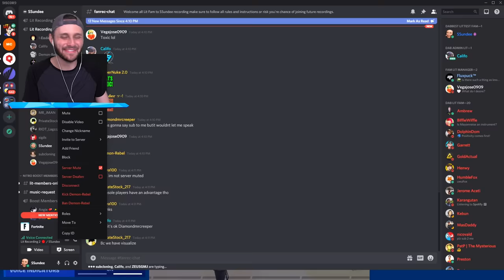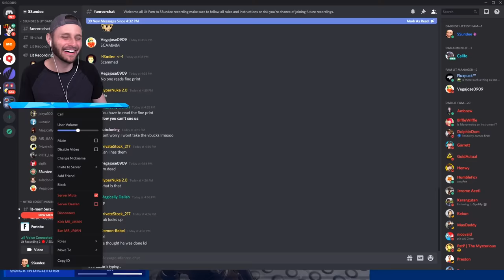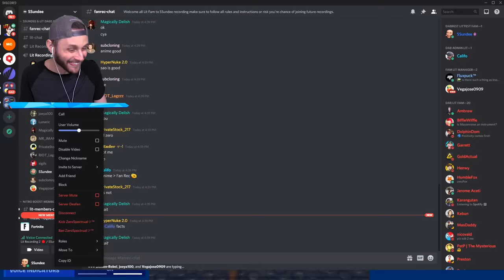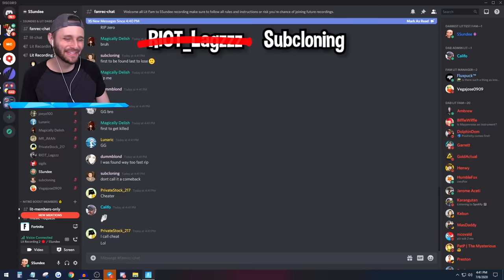UNDERWATER *HIDE or SNITCH* in Fortnite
Hide or SNITCH in Fortnite!

🤖 My Friends! 🤖